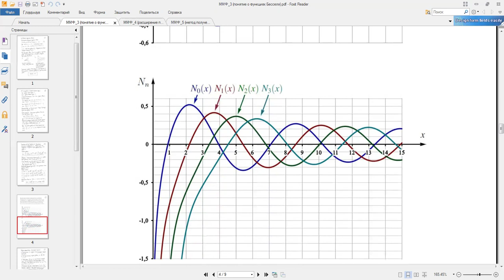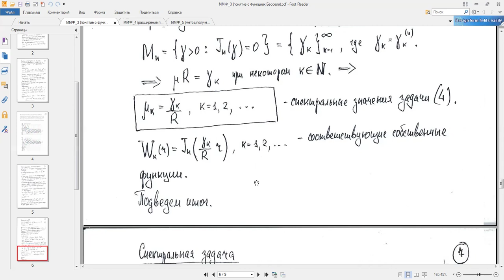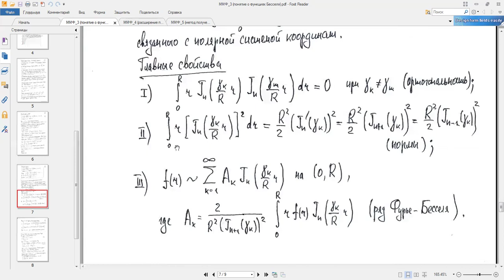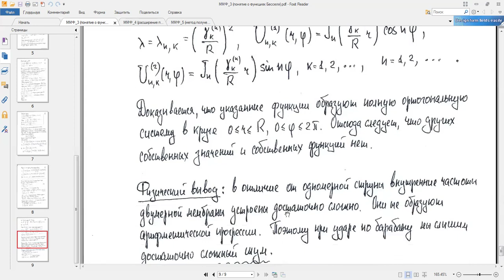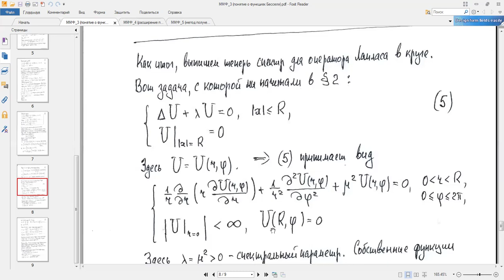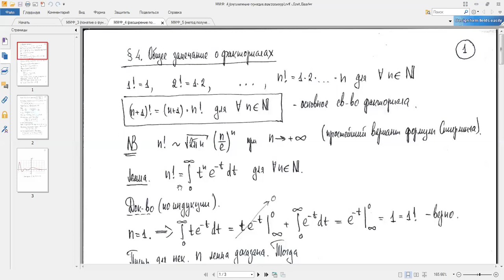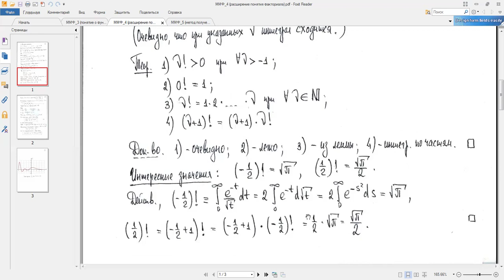Тихонов И.В. | Лекция 17.1 по Методам математической физики, 2024, весна| ВМК МГУ